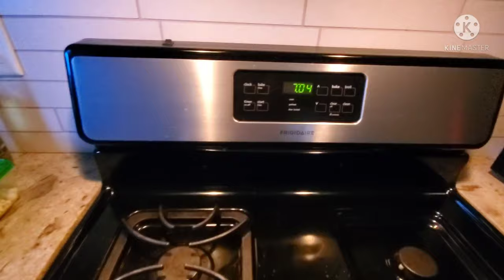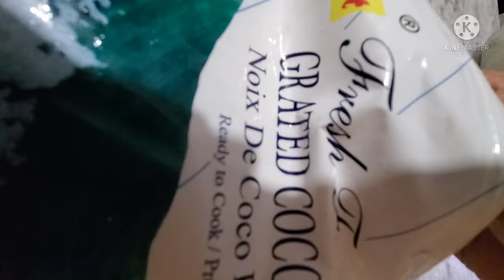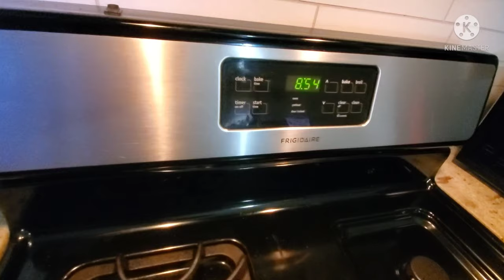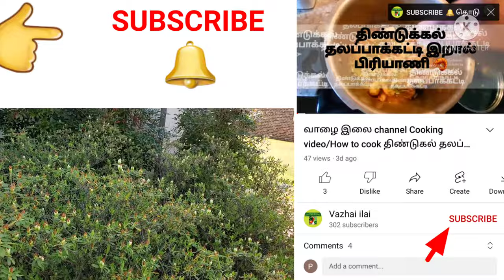America weekend morning cooking vlog/vazhai ilai channel usa cooking video/மொச்சைகொட்டை கார குழம்பு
வாழை இலை channel/USA cooking video in tamil/ USA kitchen/ Asian kitchen/USA weekend morning cooking vlog/USA cooking video in tamil/Simple bitter guard fry recipe in tamil/Motchai kottai kara kulambu recipe in tamil video/Asian vlogger/south indians cooking video/south indians style cooking recipes/Kara kulambu recipe in tamil video/Morning day vlog/ week end vlog from usa/kitchen fire accident awareness video in tamil/Pressure cooker cooking video